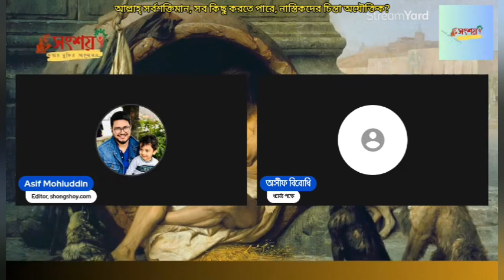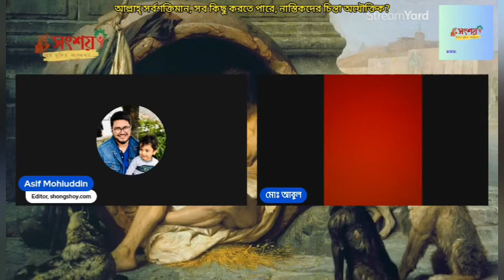আল্লাহ্ সর্বশক্তিমান, সব কিছু করতে পারে, নাস্তিকদের চিন্তা ধারা অযৌক্তিক?